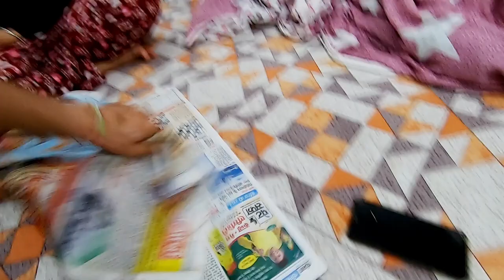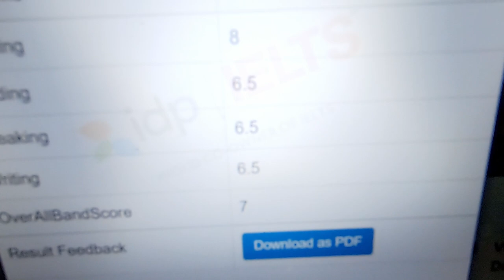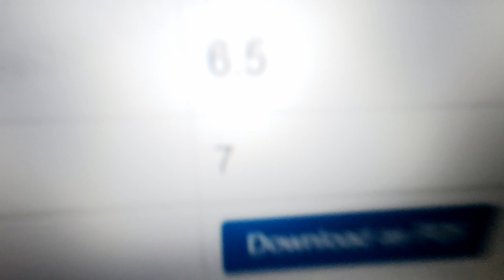FAMILY REACTION ON MY RESULT 😱|| IELTS Result || Pass or Fail?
FAMILY REACTION ON MY IELTS RESULT .